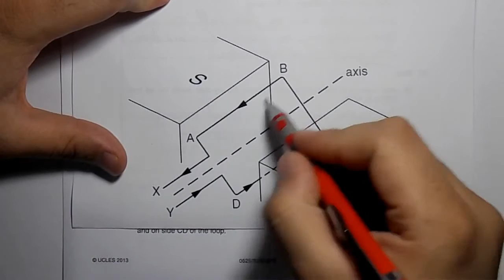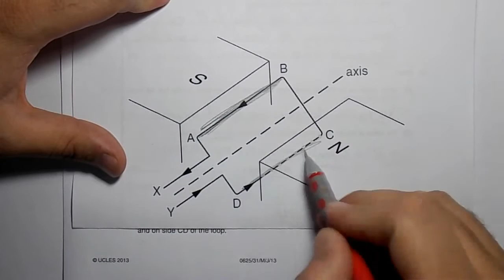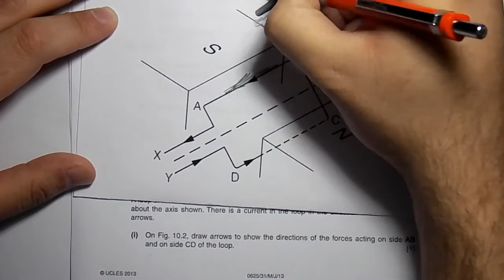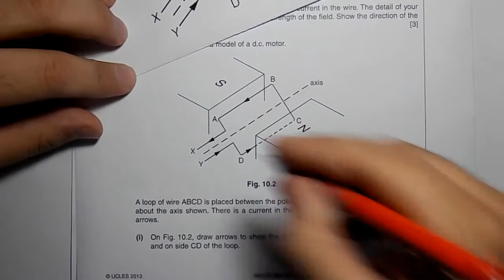2013 Jun P3 V1 Q10 b i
Jun 2013 - Paper 03 - Variant 1